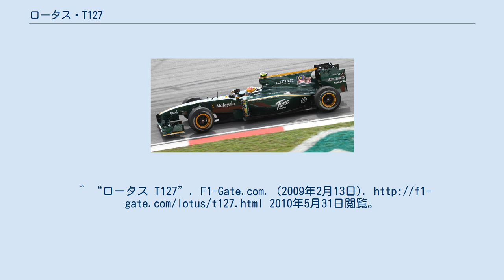ロータス・T127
ロータス・T127 は、ロータス・レーシングが2010年のF1世界選手権参戦用に開発したフォーミュラ1カー。
設計責任者はマイク・ガスコイン。
 マレーシアGPにて新型エンジンカバーのテストを行う様子（ドライバーはファイルズ・ファウジー） 2010年2月12日に発表。
BMWザウバー撤退に伴う空席争いの末に参戦権を勝ち取った2009年9月に開発に着手しているため、設計開始からわずか5ヶ月という急ピッチで製作が行われたマシンである。
エンジンはコスワース・CA2010を搭載。
 カラーリングは往年のチーム・ロータスを思わせるブリティッシュ・レーシング・グリーンにイエローとなった。
ハイノーズを採用しており、非常に複雑な形状のフロントウィングを有しているが、サイドポッド付近は極めて保守的な手法となっている。
 風洞モデルや完成車がフォース・インディアの2009年式マシン、VJM02に酷似していることが指摘されており、2010年2月、ロータス・レーシングを運営する1マレーシア・レーシング・チーム社がフォース・インディアによって告訴された。
T127の製作に協力したイタリアのベンチャー企業エアロラブはその直前にフォース・インディアのマシン開発を行っていたが、施設受渡しの際に同チームの原寸大風洞モデルが置き去りにされたことが違法コピーの原因であるという。
 新規参入チームの中で最もF1チームらしいチームであったため、開幕戦より新規参入チームのトップを走っていた。
ヨーロッパラウンド初戦となるスペインGPでは、2010年のF1に参戦しているチームの中で最大級といっていいほどのアップデートを投入し、サイドポッド、フロントウィング、ブレーキダクトなどを改良した。
また、アメリカのCNNなどのスポンサーも沢山付きはじめ、新規参入チームのトップという位置づけを確立していった。
 第16戦日本GPではヘイキ・コバライネンが新規参入チームの中で最高成績となる12位完走を果たし、ヤルノ・トゥルーリも13位完走を果たした。
^ “ロータス T127”. F1-Gate.com. (2009年2月13日). 2010年5月31日閲覧。